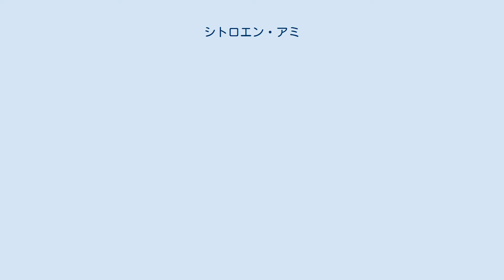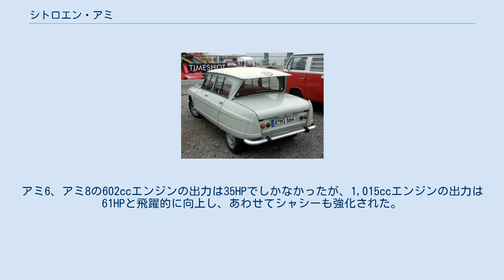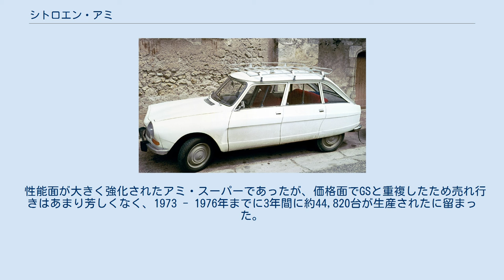シトロエン・アミ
アミ（Ami ）は、フランスの自動車メーカー・シトロエンが1961年から1978年まで生産した小型大衆車。
 アミはフランス語で「友達」の意味。
2CVの上級版として、ID/DSとのギャップを埋めるために開発され、17年間で1,840,396台が生産された。
 第二次世界大戦後のフランス社会の混乱が収束し、社会に余裕が出てくると、戦後復興期のフランス大衆の足となった2CVやルノー・4CVより1クラス上級の大衆車が必要となってきた。
こうして登場したのがともに1961年デビューのルノー・4とアミ6である。
 アミは機構的には2CVの発展型であるが、当時のチーフデザイナー・フラミニオ・ベルトーニによる大型化されたボディ（4ドアセダン（ベルリーヌ）と5ドアワゴン（ブレーク）があった）に対応して、空冷水平対向2気筒OHVエンジンは602ccまで拡大され、2CVよりはやや余裕のある動力性能を得ている。
 アミ6のスタイル上の特徴は、当時まだ珍しかった矩形ヘッドライト、米欧のフォード系各社が採用していたクリフカットデザインのキャビン、ボディサイドのプレスラインなどである。
アミのスタイリングを手がけたベルトーニは1964年に死去したため、アミ6がベルトーニのデザインした最後のシトロエン市販車となった。
 1969年にはフランスのコーチビルダー・ユーリエが、ベルリーヌのルーフラインを翌年にデビューするシトロエン・GS風のファストバックに手直しし、フロントエンドもやや一般的なものに改めたアミ8を発表した。
2CV同様にサスペンションは前後関連懸架であるが、トーションバー・スプリングが追加された。
 1973年には、GS用の空冷水平対向4気筒SOHC1,015ccエンジンを搭載したアミ・スーパーが追加された。
 アミ8との外観上の違いは少なく、僅かにグリル下にエアインテークが追加され、左側前フェンダーに「アミ・スーパー」のバッジがあるのみである。
 ステアリングハンドル、内装特にシートはGSと全く同等になった。
アミ6、アミ8の602ccエンジンの出力は35HPでしかなかったが、1,015ccエンジンの出力は61HPと飛躍的に向上し、あわせてシャシーも強化された。
 前輪ブレーキは大型化しGS1220タイプとなり、サスペンションも2CV系のままでは限界に達したため、強化型コイルスプリング・前後の油圧ダンパー・アンチロールバーが追加され、前後懸架の関連(サスペンションシリンダーの可動性)は最小限になった。
 性能面が大きく強化されたアミ・スーパーであったが、価格面でGSと重複したため売れ行きはあまり芳しくなく、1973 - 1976年までに3年間に約44,820台が生産されたに留まった。
 1978年に生産中止され、シトロエン・ヴィザに後を譲った。
日本へも代理店の日仏自動車・西欧自動車によって少数ながら輸入されたが、保安基準に適合できなくなり1970年頃を最後に輸入は途絶した。